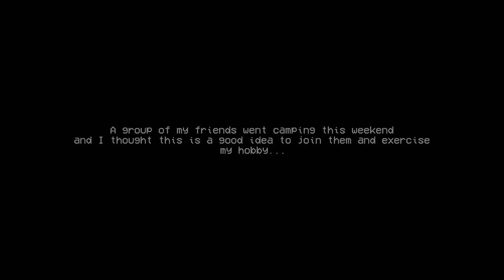Siren Head: Horror Game - Gameplay Walkthrough Part 1 - Tutorial (iOS)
📱GAME DESCRIPTION

Siren Head: Horror Game - Free

Siren Head originally created by:

Trevor Henderson

Story:

You are a journalist who went join his friends camping in a forest.. But something terrible happened once you got there.